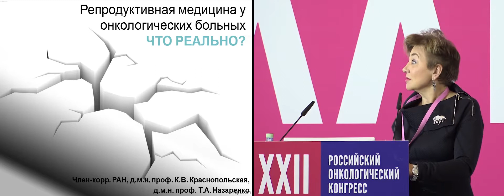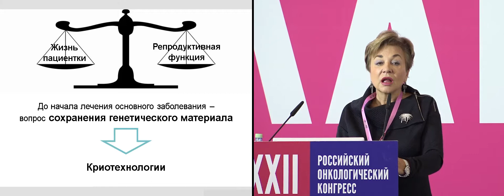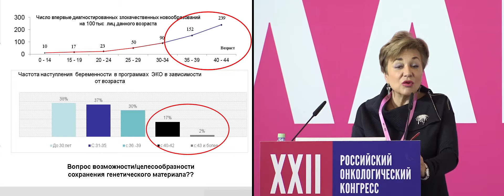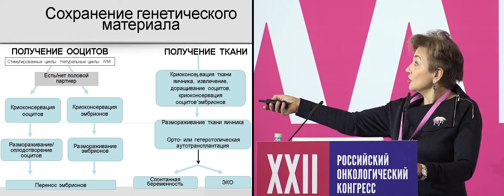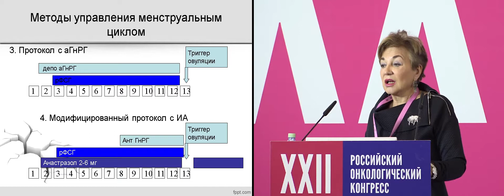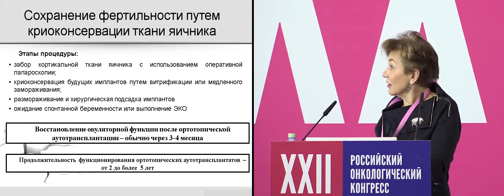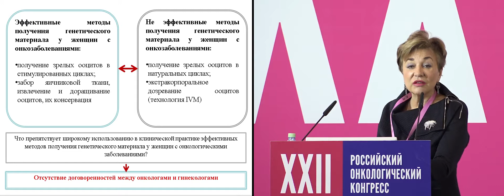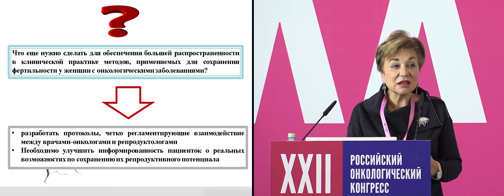Репродуктивная медицина у онкологических больных. Что реально?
проф. Назаренко Татьяна Алексеевна, ФБГУ «НМИЦ акушерства, гинекологии и перинатологии им. акад. В.И. Кулакова» Минздрава России, Московский областной НИИ акушерства и гинекологии ГБУЗ МО МОНИИАГ, Москва